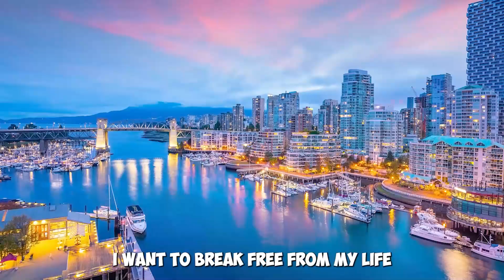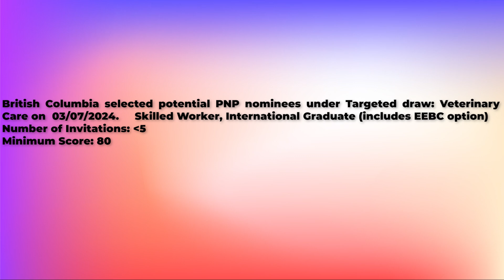Provincial pick under Targeted draw: Veterinary Care by British Columbia on 03 July 2024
Canada Immigration Provincial pick by British Columbia on 03/07/2024

British Columbia selected potential PNP nominees under Targeted draw: Veterinary Care on  03/07/2024.     Skilled Worker, International Graduate (includes EEBC option)
Number of Invitations: lessthan5